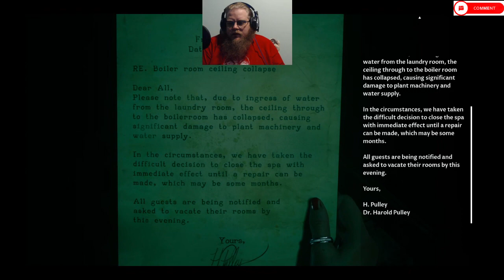The Dark Pictures Anthology: The Devil In Me Episode 6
Howdy All,

Welcome back to @lovettgamez! On today's episode we will be playing some The Dark Pictures Anthology: The Devil In Me.  Have a great day!  @lovettgamez!

Chapters:
0:00 Intro
0:34 Main Video